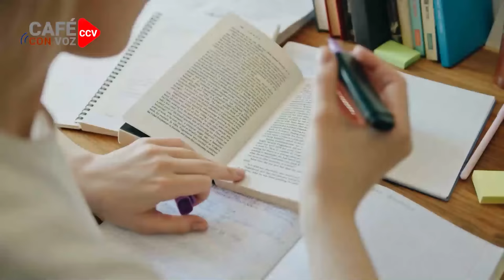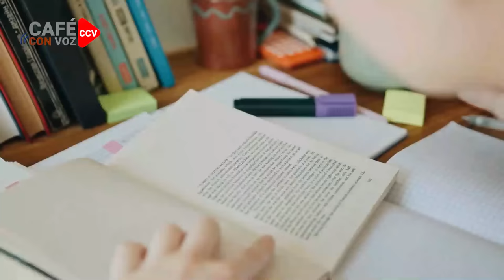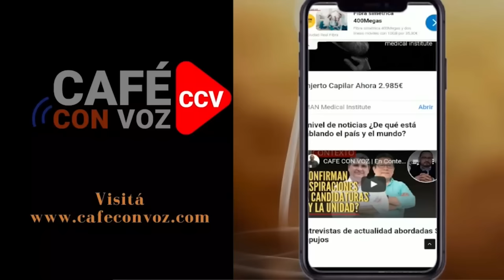CAFE CON VOZ. La nefasta línea del tirano añade el "mírenme yo no necesité un título y aquí estoy"